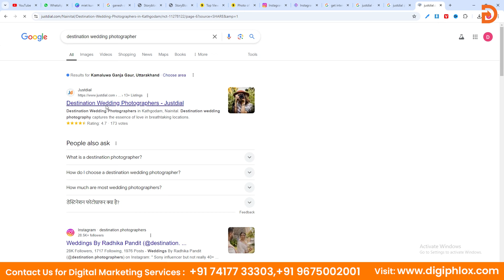Justdial vs Indiamart Which is Better in 2024 | Dont't Buy Before Watching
If you are a business owner or wholesaler, we have discussed a lot of points about Indiamart and Justdial.

Content Cover-:
justdial or indiamart which is better
justdial and indiamart plan and price details
Justdial reviews
Indimart business mode
Indiamart reviews

TimeStamp:
 00:00 intro
00:52 Plans and Price
03:36 Disadvantage
05:20 Advantage
08:37 Best for
09:28 Alternative

Rate Us On-))
Google My Business

Since DigiPhlox’s establishment, we have worked with a number of well-known brands and businesses, helping them in expanding their business.

Our team of passionate digital marketers has worked for companies in a variety of industries and has the required experience to build digital solutions for every market niche.

As a well-known online marketing agency in Haldwani, we are well-known for providing brands and businesses with the right digital marketing solutions, thereby helping them in achieving their digital goals.

🔥🔥🔥 करो‎ अपना‎ बिजनेस‎ ऑनलाइन 😍😍❤️❤️

Claim Your Free Business Logo  TC
Why choose us‎  🏆
✅‎ Best‎ quality Designs 🎨
✅ Award Winning Support Team🎖️
✅ Best ROI‎ Techniques 📈
✅ Result Oriented‎ Projects🎯
✅ Experienced Professionals 🎓

List‎ of‎ Our services‎ 👇👇👇
(1)‎ Digital Marketing Services
(2)‎ Banner‎ Designing
(5)‎ Google My‎ Business‎ Listing
(6) Online‎ Ads

🔥Note:-‎ All Services‎ are available‎ in‎ various‎ packages.🔥

WHAT OUR CLIENTS SAYS
Google Rating - 4.9 / 5 based on 160+ Customer Reviews
JustDial Rating - 4.7 / 5
IndiaMart Rating - 4.9 / 5
Sulekha - 4.5 / 5

Get‎ FREE‎ Logo for your company. 🤩🤩🤩
 🚀‎ For Limited‎ Time‎ 🎯